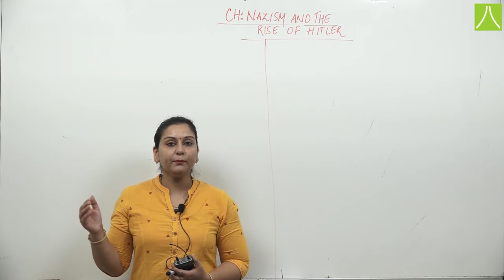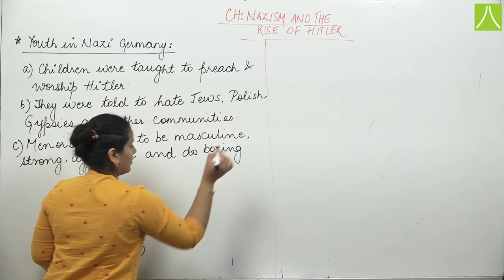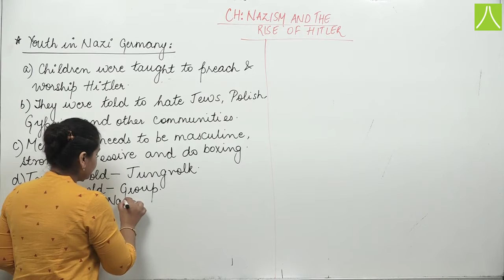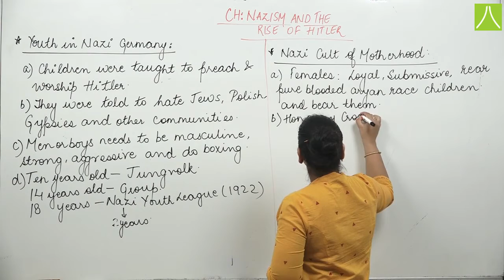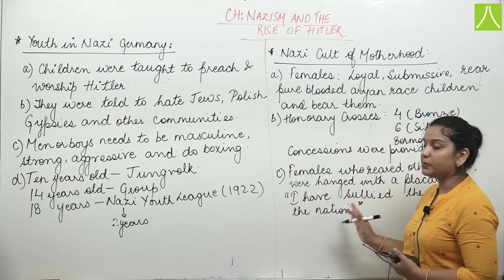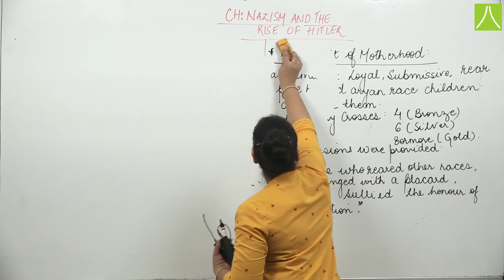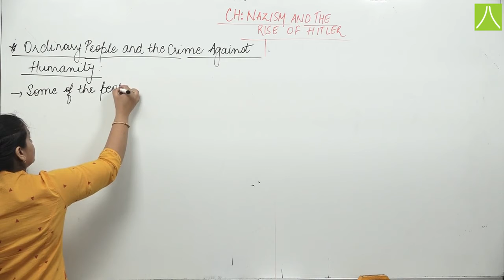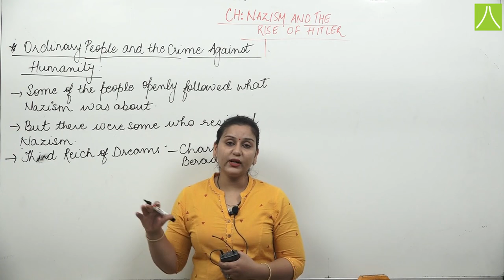NAZISM AND THE RISE OF HITLER | L- 3 | SOCIAL SCIENCE | CLASS 9